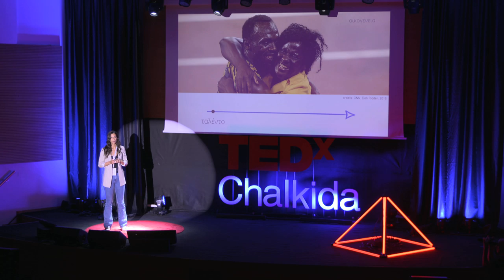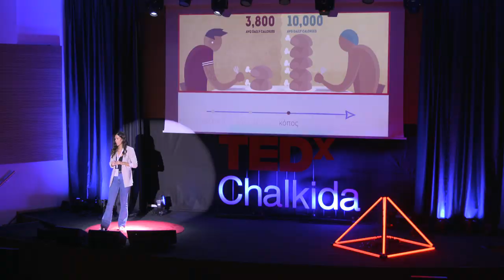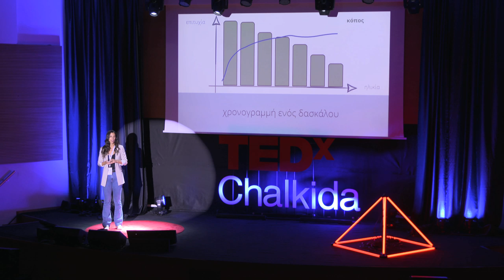Parallel lives | Martha Matsa | TEDxChalkida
What do the life of an amateur athlete doing competitive swimming and a teacher's life have in common? What are the paradoxes and responsibilities stemming from competitive swimming and teaching? Martha Matsa, a swimming champion and a substitute teacher, climbs to the stage of the 3rd TEDxChalkida to narrate a simple yet shocking story: in 2019, the "Swimming for a good cause" action was launched in order to help children from the migratory wave face their fear of water. Martha Matsa is a Greek competitive swimmer for Olympiacos SFP, specialized in freestyle sprint events. She has been a member of the Greek national team since 2003, taking part in numerous competitions. As an athlete, she has enjoyed success in both national and international level including several national titles. Special highlight of her career has been her participation in three Olympic Games.

Martha also holds a degree in Educational Studies. She has worked as a school teacher in several schools across Greece. The arrival of a great number of immigrants in Greece has given her the opportunity to work for the so-called “on-boarding classes”, helping young children from other countries to learn the Greek language.

Her bifold experience of swimming and teaching allowed Martha to start the “swim for a good purpose” cause in 2019 in order to help immigrant children fight their fear of water. This talk was given at a TEDx event using the TED conference format but independently organized by a local community.